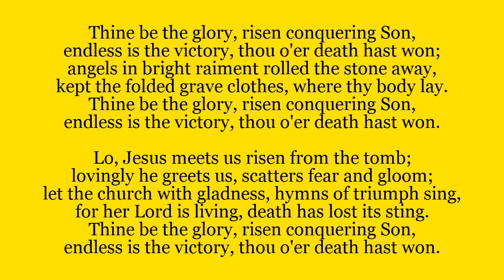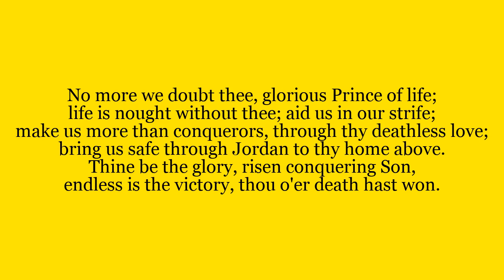Recessional Hymn: Thine Be The Glory - 2nd Sunday of Easter (Divine Mercy)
Recessional hymn for the 2nd Sunday of Easter (Divine Mercy)
This was supposed to be sung this weekend in the church of Our Lady Star of the Sea in the parish of St Oscar Romero, but due to restrictions it has been made available online to help you with your own devotions.